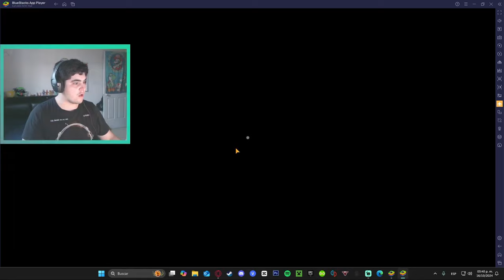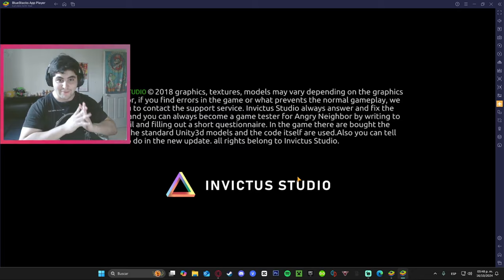Este juego tiene un VIRUS que destruye tu Dispositivo... | Angry Neighbor